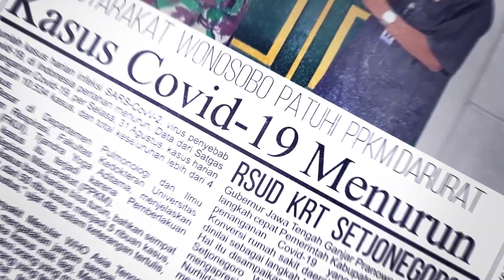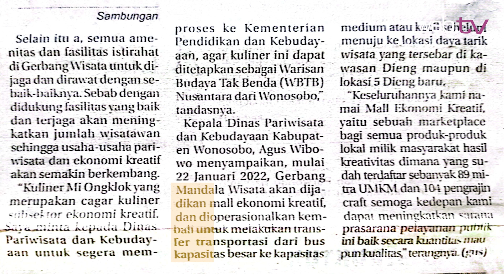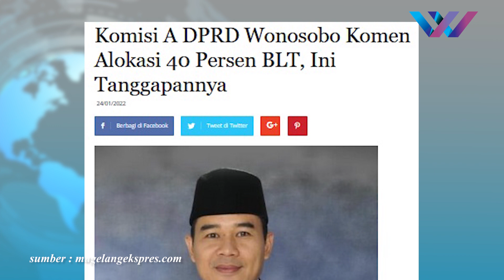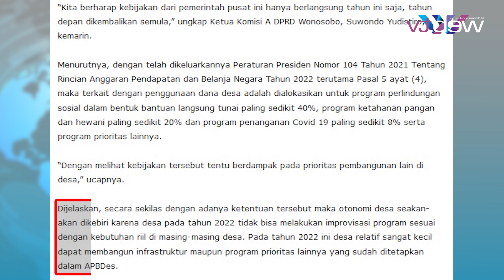Warta Media | Kebakaran Pabrik Kayu di Madukoro, Damkar Butuh 5 Jam Kendalikan Api